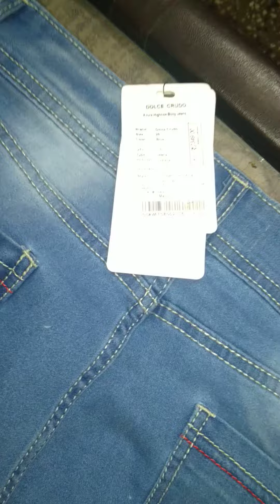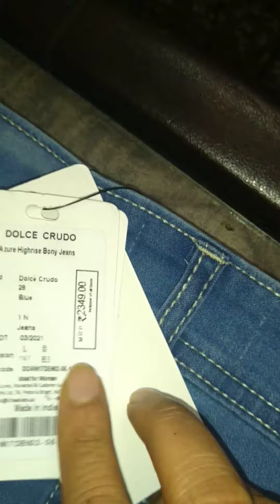Myntra highwaist woman's jeans|Twinkling superstarz#shorts#Youtube shorts